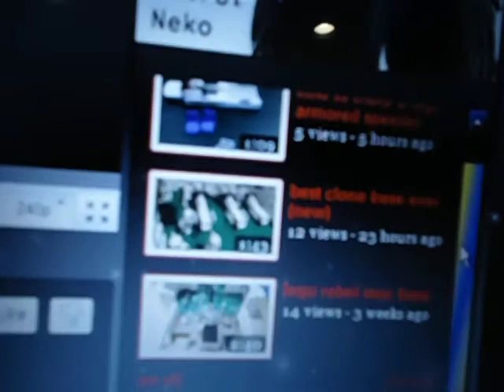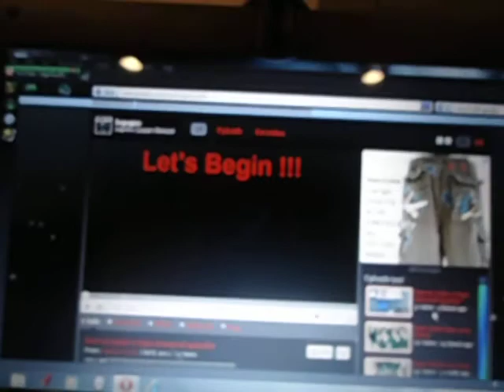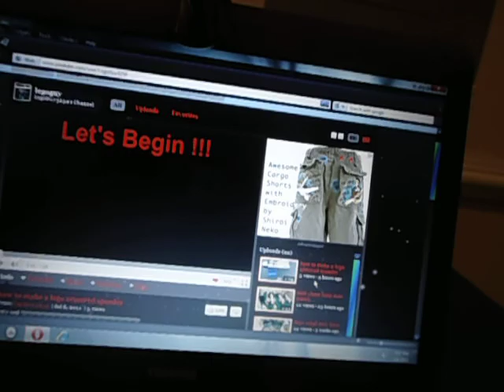legoguy3259 update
sorry for not being on for the past 3 weeks i was at Florida butt i posted 2 videos today